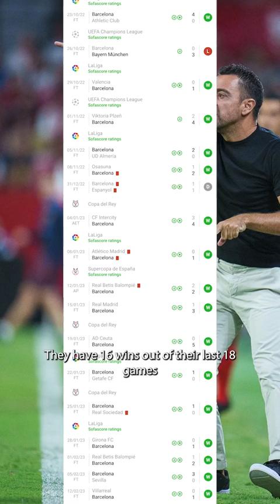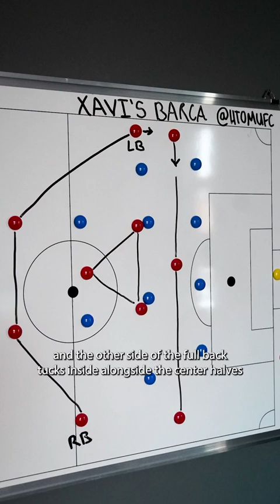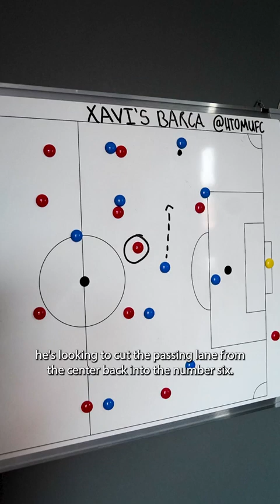HOW HAS XAVI MADE BARCELONA GREAT ONCE AGAIN.